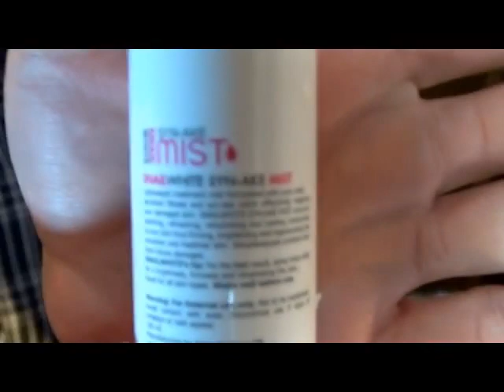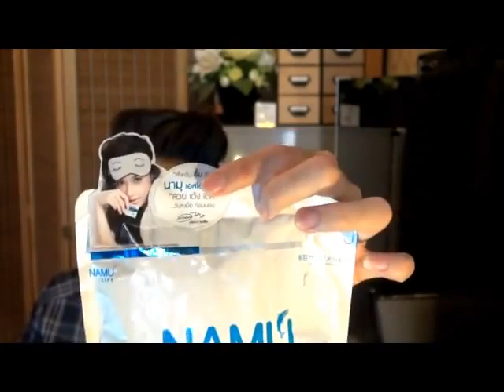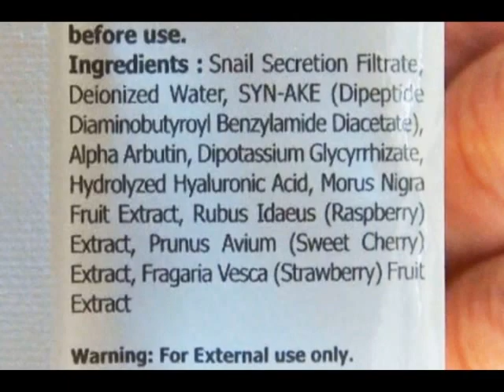Kung Inter รีวิว Snail White syn ake mist Review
ขอบคุณ คุณ Kung Inter ที่ช่วย รีวิว SNAIL WHITE SYN AKE Mist ซึ่งเป็น essence serum ที่มีคุณสมบัติทำให้บำรุงผิว หน้าตึง ใสขาว และนุ่มอย่างเป็นธรรมชาติ สามารถใช้ได้ทั้งวัน และทำให้เครื่องสำอางติดทนนาน